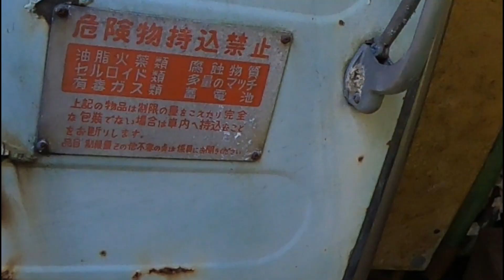【廃バス・廃道・草ヒロ】旧国道8号の山奥廃道で見つけた大型スクールバス仕様廃車。いすゞBU川崎製・1960年代式？ 日本語字幕推奨・翻訳 深夜の送迎バスか。。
恐らく珍しいバンパー付きスクールバス仕様で定員86名！
旧国道8号の廃道で見つけた激レア廃バス！
越前市春日野町　旧国道8号線廃道区間
後で知った話ですが、稲川淳二さんの深夜の送迎バスって怪談のシチュエーションみたいですね・・・
この動画の続編があります！
【廃バス　廃道】廃国道8号の廃バス近くに山を登るナゾの脇道があったので探索（地図にも記載されていた）

この先の道⇒【廃道酷道・旧国道8号線】山奥の悪路過ぎて今では誰にも見られない過去の国道8号線を10キロにわたり走行調査！明治19年の廃トンネルも潜入！

チャプター
0:00 廃バスまでの廃道
1:06 スタート
5:21 バス内部
5:36 定員86名？
6:47 非常口

撮影で使用、どんなに傾けようが水平画像を維持する探索向け！

撮影のドローン詳細はこちら↓
DJI　MavicMini

探索使用LEDライトはこちら↓
【OLIGHT　marauder2】明る過ぎて不審者通報されそうな爆光LED懐中電灯！ハイビーム800ｍと超ワイド14000ルーメンのダブル機能！

フェマールのLED懐中電灯↓
普段の愛用品
Sofirn C8F フラッシュライト

24時間携帯してる小さく爆光ライト
ThruNite T1 LEDハンディライト

【廃道　旧国道8号線】地図上では現役も15年以上放置され廃道状態の哀れな旧国道！敦賀トンネル旧道

【廃道旧道】事故多発トンネルの旧道の方が安全なんじゃ？国道8号線大谷トンネル群旧道探索。

【廃道廃トンネル&廃墟】廃隧道直線を危険な急カーブに作り替える国道8号線。大谷第一トンネル廃道

【廃道　旧道】自分が事故ったカーブ、その後廃道に・・全損・腰椎骨折六か月入院。大良付近

【廃道　廃橋　廃隧道】南越前町桜橋。誰も訪れぬ明治の石造りアーチ橋と昭和の廃道アーチ橋と廃隧道

【廃道　廃トンネル】明治時代の国道8号線旧道・廃道区間。廃トンネルは中を歩いて完走！春日野隧道

【廃道‼廃トンネル】泥だらけキズだらけオフロードフリードで行く明治の廃隧道！旧国道8号廃道

その他おススメ！
【廃村険道】山奥廃村の先に続く道が、まさかの国道8号線につながってた！。福井県南越前町　廃村　菅谷

【廃線　狭小険道】ネタ満載！すれ違いできない明治の1200ｍトンネルや明治の信号付きトンネル。北陸本線明治開業廃線険道ドライブ！

【高速道路　立体交差トンネル】トンネル内で下り線が上り線を跨ぐという全国的にも稀に見る構造！上下線分離左右逆転区間！北陸自動車道今庄-敦賀

【廃道　廃トンネル】国道305号線大惨事！巨大岩石崩落で破壊されたロックシェッドのある廃道　GoProMAXでのリメイク版です

【ドライブ　ライブ】爆笑チャットに煽られてｗ　一晩で360キロ福井県完全縦断！京都府舞鶴～石川県境まで

AMAZON　アソシエイト　使用